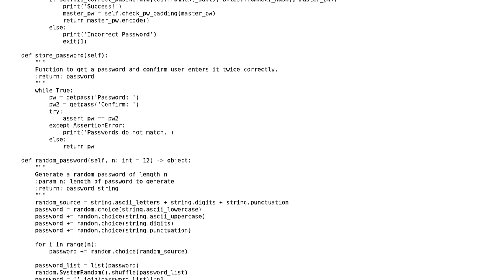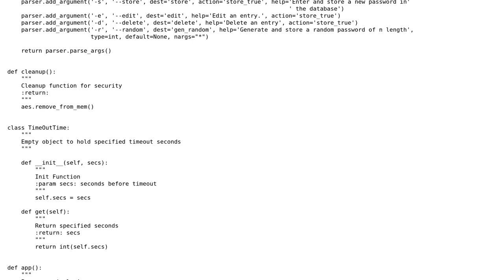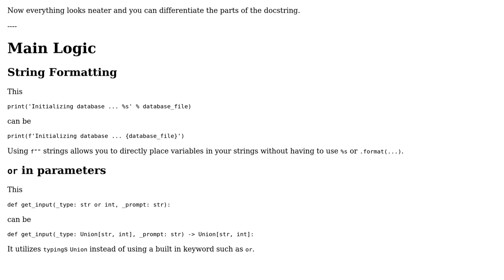CliwPw - Yet Another Python3 Password Manager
With thanks & praise to God, and with thanks to the many people who have made this project possible! You are responsible for your own actions.